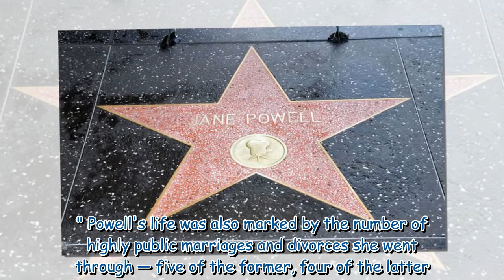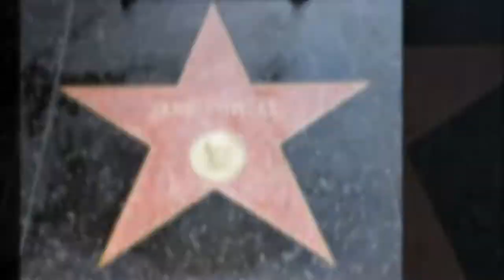Jane Powell heartbreak after actress admitted unhappiness with career: 'Never belonged'